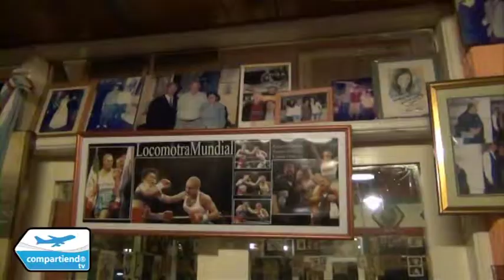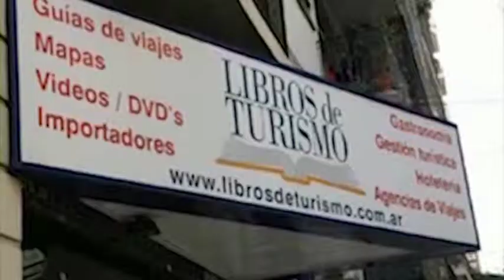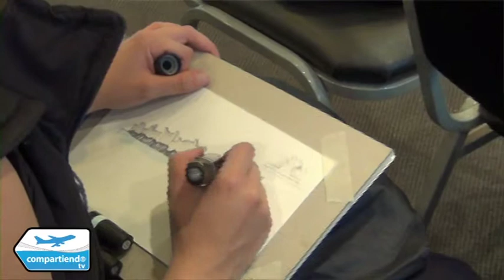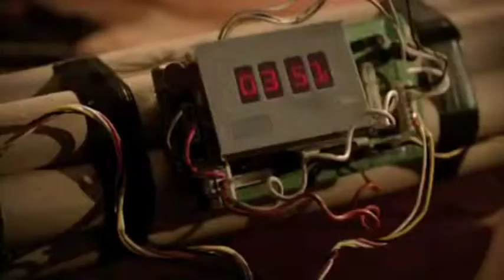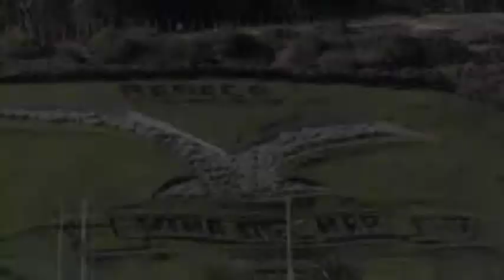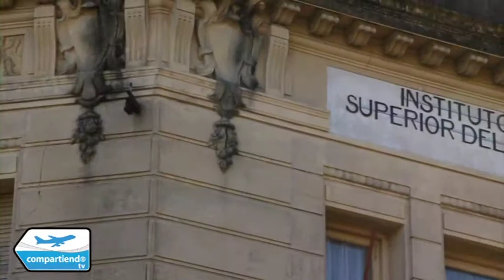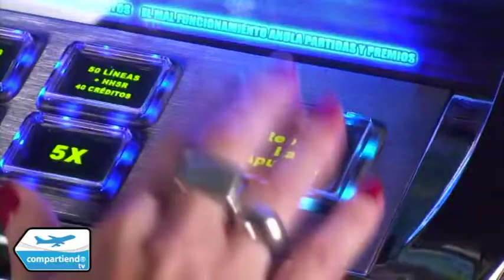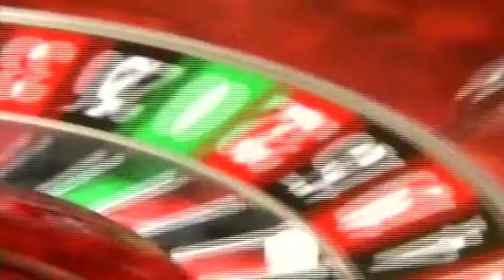COMPARTIENDO TURISMO - PROGRAMA 155 - 21/06/2013